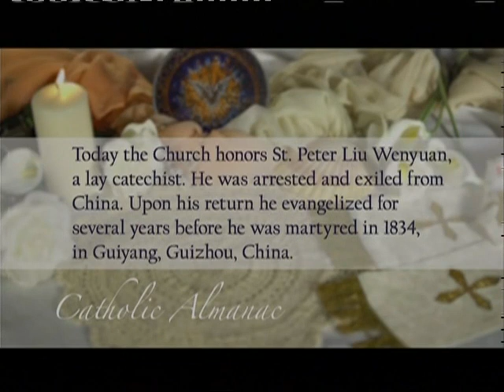Pro Life Weekly (16th May 2022)